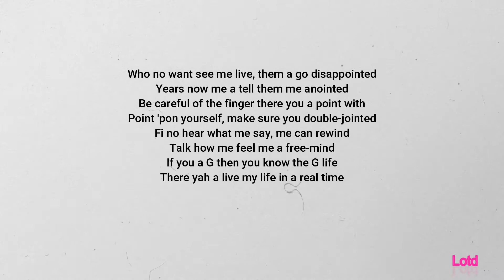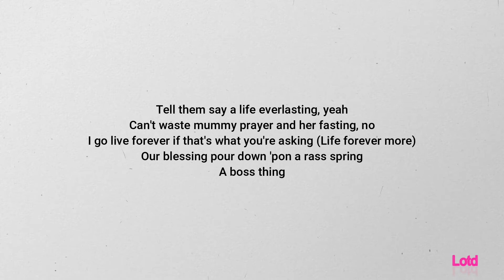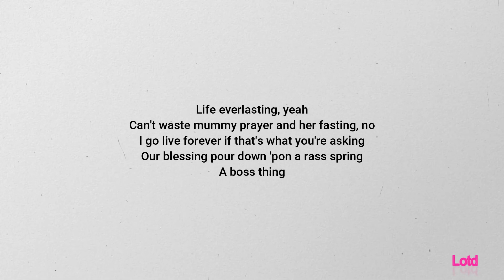Bugle & Imeru Tafari & East Kings - Prayer & Fasting (lyrics)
Bugle Ft. Imeru Tafari & East Kings - Prayer & Fasting (Official Video)

Produced by Eastkings Records

Insta:@Lyrics Of The Dancehall  Twitter:@LyrisDH

Song request in the comments please!!!

Please submit your tracks with channel name to